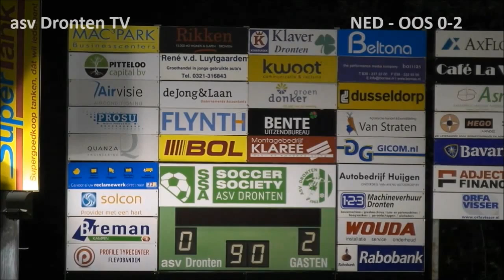Samenvatting Nederland U18 - Österreich U18 (2012/2013) - (oefeninterland)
De ca 1200 toeschouwers zorgen voor een mooie ambiance rondom het prima geprepareerde hoofdveld. De meeste toeschouwers zullen hebben gehoopt op een galavoorstelling van Oranje, maar daar kwam het niet van. Oostenrijk dicteerde vooral in het eerste half uur de wedstrijd en nam een verdiende 0-2 voorsprong mee naar de rust.

In de tweede helft gebeurde er weinig voor beide doelen. Oostenrijk liet Nederland geduldig komen, maar Nederland kon geen vuist maken tegen de prima organisatie bij de bezoekers. Die speelden de wedstrijd tenslotte probleemloos uit naar een verdiende overwinning.

Opstelling Nederland:
Mike Havekotte (46' Nick Olij), Rodney Lopes Cabral, Daniël Breedijk (54' Sandy Walsh), Derrick Lucassen (46' Robert van Koesveld), Joris Voest, Sem de Wit (46' Djavan Anderson), Bilal Basacikoglu (62' Anwar El-Ghazi), Branco van den Boomen (71' Daley Sinkgraven), Brandon Robinson (71' Khalid Tadmine), Rai Vloet, Wouter Marinus

Players Österreich:
Tino Casali, Florian Madlmayr, Daniel Rosenbichler, Kristian Rafajac, Fransesco Lovric, Peter Michorl (79' Stefan Hager), Valentin Grubeck (59' Sven Sprangler), Markus Blutsch (73' Alexander Taschner), Sinan Bytyqi (46' Oliver Markoutz), Martin Rasner (79' Michael Blauensteiner), Florian Grillitsch (79' Alexander Kuen).